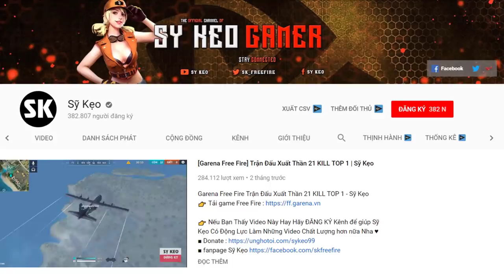[Free Fire] Hóa Siêu Nhân Gánh TOP 1 | Sỹ Kẹo